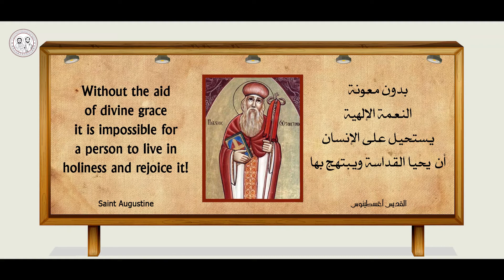How to pray? Practical steps || كيف أصلي؟ خطوات عملية || 05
الصلاة هي النافذة التي نطل خلالها من الأرض نحو السماء، ولكن الكثيرون لا يعرفون كيف يصلون! وربما لديهم الحماس للبداية ولكن يفترون في الطريق!
هذه السلسلة، هي عبارة عن خطوات عملية للصلاة وتداريب روحية، مصحوبة بشرح كامل للصلاة كعلاقة حية مع الله .. وكلغة جديدة علينا أن نتدرج في تعلمها، فالرب يجعلها بركة ومعونة لمتابعيها

أحبائي .. التوبة هي باب الرجوع إلى الله، وقبلما نخطوا خطوة واحدة نحوه نرى الله القدوس منتظرا على قارعة الطريق، خارج ذاك الباب كثيرا، متعطشا للإرتماء على عنقنا وتقبيلنا ثم يحملنا ليعبر بنا من خلال ذاك الباب المطوب إليه، فيلبسنا الحلة الأولى.

ليست التوبة صعبة على من أرادها واعتزم أن يحياها، وإنما مفهومنا نحن عنها قد يكون العائق الفاعل في تأجيلها أو حتى تركها، فهلم نتعرف على المفهوم الروحي السليم للتوبة؛ إنها الإستلقاء في إعياء الإرادة تحت أقدام الله المحب وطلب الغفران والثقة في قبول الله وغفرانه الكامل لنا، بعد أن نقدم حزنا بحسب مشيئة الله وندما على خطايانا، ثم نستكمل حياة الفرح الدائم بحضرة الله.

لنا رجاء أن تصل كلمة الله إلى الجميع، فإذا كان باستطاعتك بذر البذار فلا تبخل، شارك الكلمة المقدسة أصدقائك وأسرتك، وفي حالة الأسئلة أو الإستفسارات يمكنك التواصل مع أبونا / داود حنا كاهن كنيسة القديسين الرسولين مرقس وتوما بهونج كونج، من خلال
أو حساب واتس آب: 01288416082